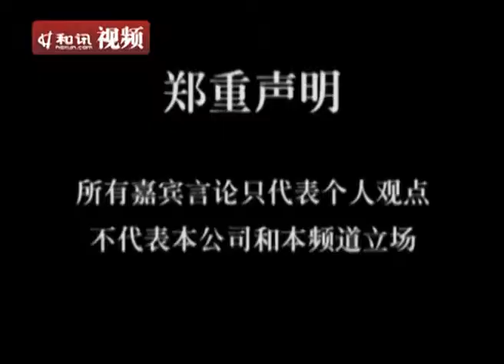Sandra Navidi: 对话华尔街：QE2结束后美国经济走势 / U.S. Monetary Policy (English)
June 14, 2011, CCTV, China